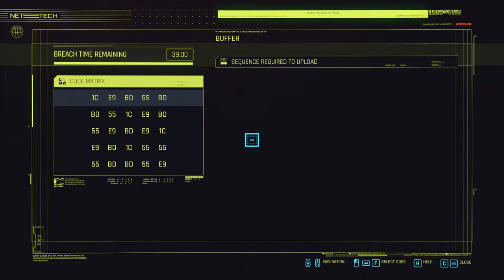Cyberpunk 2077. Part 21. Gimme dander. Walkthrough no commentary | cyberpunk 2077 gameplay.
Twenty first mission in Cyberpunk 2077 for the nomad.